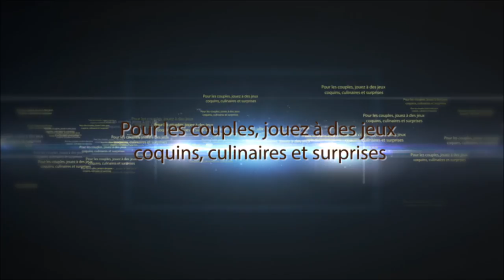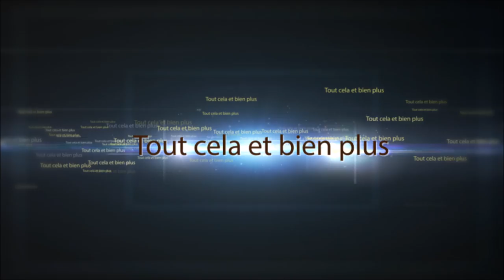Lancement des robes connectées Spinali Design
30 octobre 2015: Les robes connectées Spinali Design fabriquées à Mulhouse - FRANCE sont là !